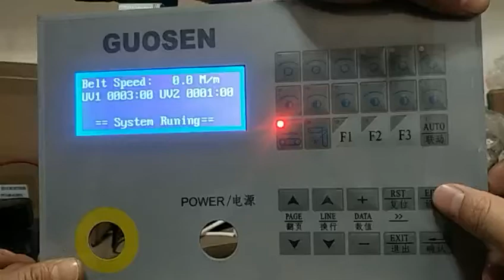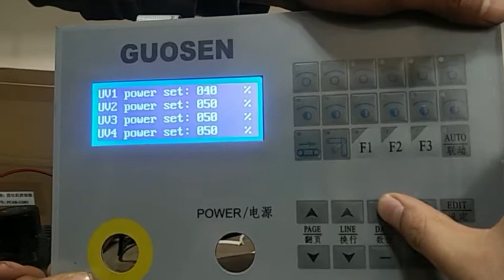GUOSEN-Controller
GUOSEN MACHINERY, UV COATING LINE.Chinese and English language switch of the controller